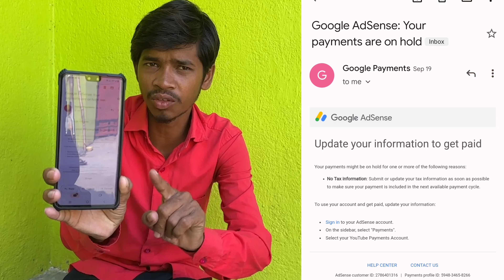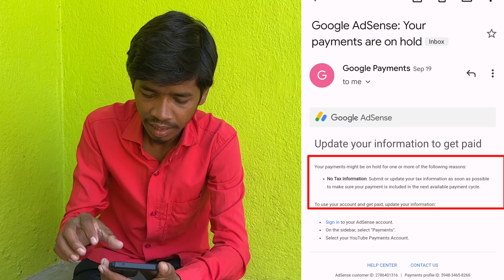Us Tax नहीं भरने से क्या होगा जान लिजिए सच्चाई | सभी YouTubers देख लो | Vijay Riya Official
kis din kisi ko paisa nahin dena chahiye
youtube shorts se paise kaise kamaye
kis din kisi ko paisa dena chahiye
channel ka paisa bank mein kaise aaega 2021,sapne me kisi ko paisa dete hue dekhna
youtube channel se paisa kaise kamaye
youtube se paisa kaise kamaye
youtube paisa kaise kamata hai
youtube ka paisa kaise milta hai